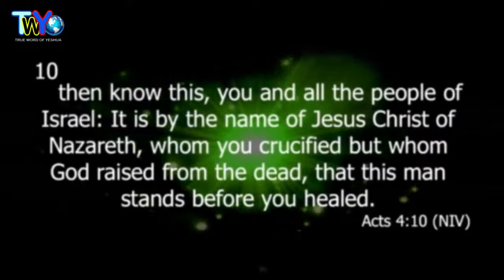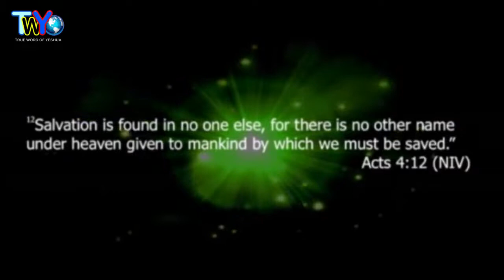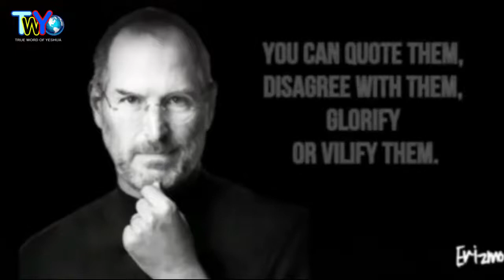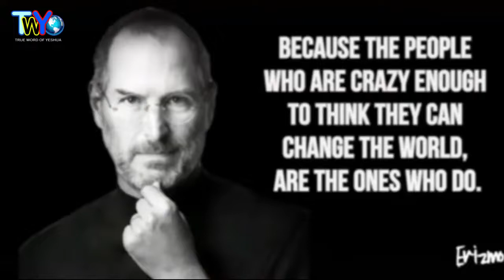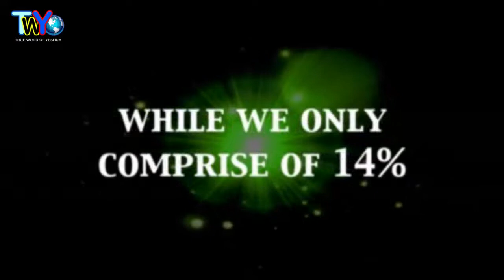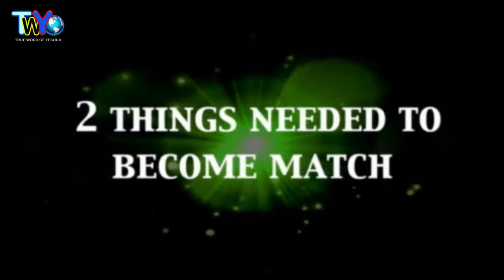Dr Jamal H Bryant, Tired Of Trying To Force Itg January 28th, 2018